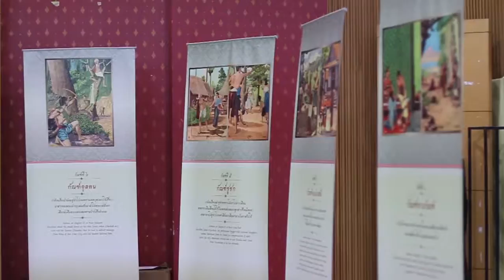มหาวิทยาลัยราชภัฏพระนคร U Channel " เทศมหาชาติถวายพระราชกุศล "